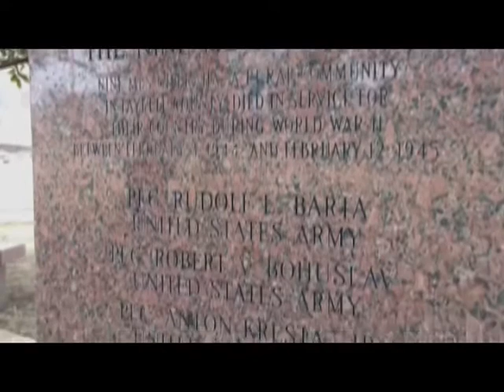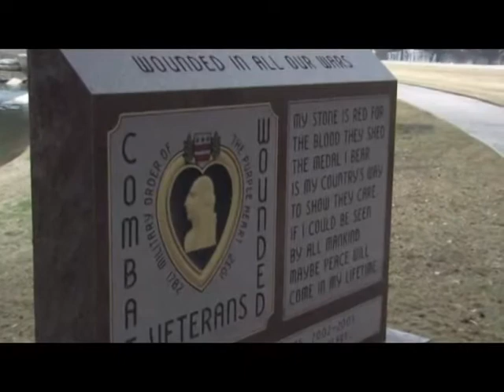Austin, Texas Tourism : Texas State Cemetery in Austin: Monuments Part 1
The Texas State Cemetery in East Austin contains five monuments paying tribute to Texans who lost loved ones in wars like World War II and Vietnam. Preview the monuments in the Texas State Cemetery dedicated to those soldiers and family who lost their lives during wars and attacks in this free video on tourism.

Expert: Austin, Texas
Bio: Austin is the capital of the U.S. state of Texas and the county seat of Travis County.
Filmmaker: Demand Media